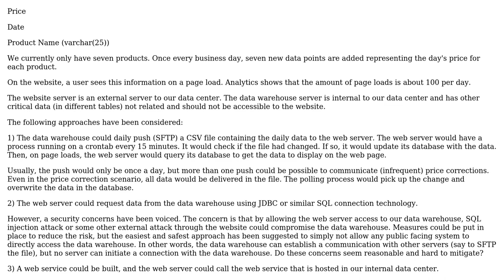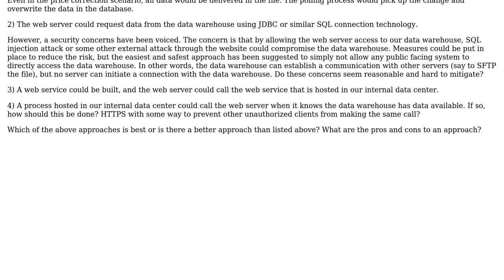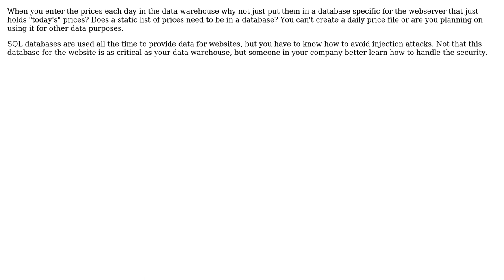Software Engineering: How to provide data to a web server using a data warehouse?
With thanks & praise to God, and with thanks to the many people who have made this project possible! You are responsible for your own actions.